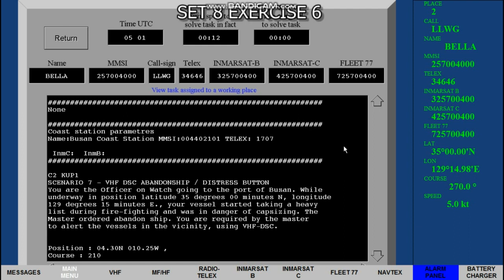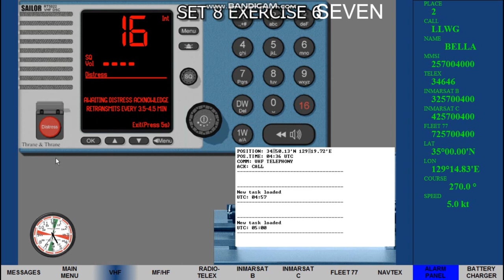PRACTICE SET 8-7 VHF DSC DISTRESS ABANDONSHIP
EXERCISE TYPE:   NON-VOICE
COMPETENCE-2:   KUP 1
EQUIPMENT TO USE:  SAILOR 5000 VHF
SCENARIO:    DISTRESS  VHF DSC (ABANDONSHIP)

C2 KUP1  SCENARIO 7 - VHF DSC “ABANDONSHIP” / DISTRESS BUTTON
You are the Officer on Watch going to the port of Busan. While underway in position latitude 35 degrees 00 minutes N, longitude 129 degrees 15 minutes E., your vessel started taking a heavy list during fire-fighting and was in danger of capsizing. The Master ordered “abandon ship”. You are required by the master to alert the vessels in the vicinity, using VHF-DSC.
1. Click VHF Tab.

2. Press the On Button.

3. Click the topmost MENU button

4. Display shows
  “Main Menu 1. DSC Call”

    Click ‘OK’.

5. Press the arrow down button until “No.4 Emergency”.

6. Select Nature of Distress by pressing Arrow Keys until
    ‘Abandoning’. Click OK.

7. For Position – Click OK.

8. For Time – Click OK.

9. Click once on the Distress Button to lift the lid.

10. Press Distress Button for 5 seconds

 “Distress Call in Progress”
        “Awaiting distress acknowledge”
         will appear.